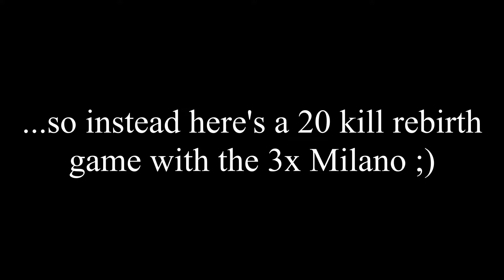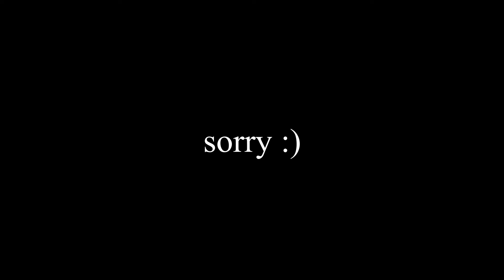Will Battlefield 2042 Finally Beat Call of Duty??